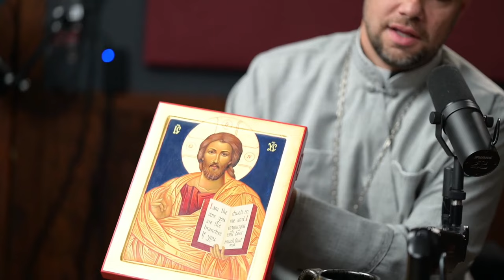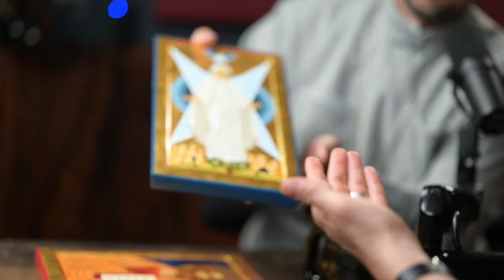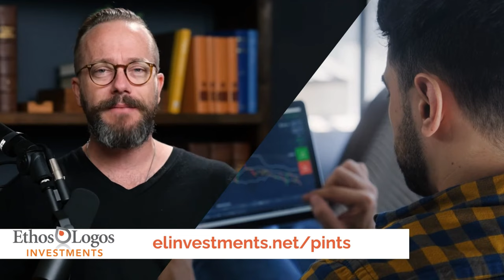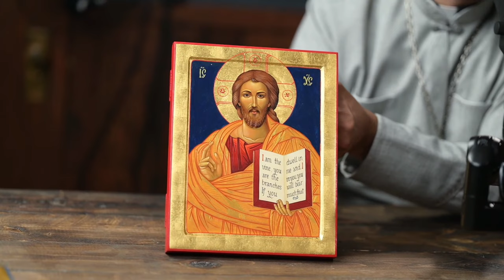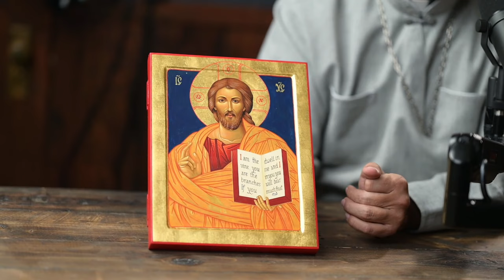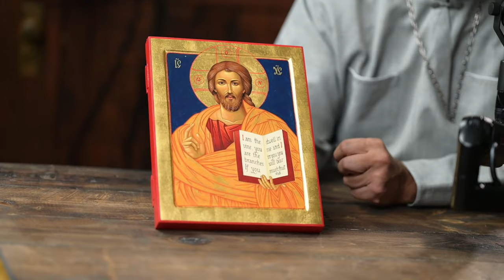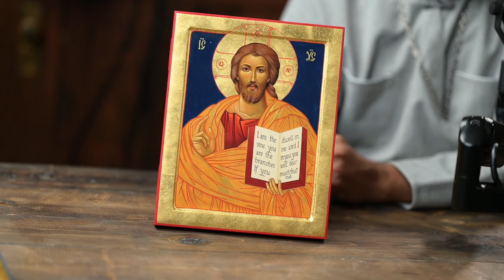How Eastern & Western Christians Can Mutually Enrich Each Other w/ Fr. Jason Charron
🔴 GIVING

🔴 LINKS

🔴 SOCIAL